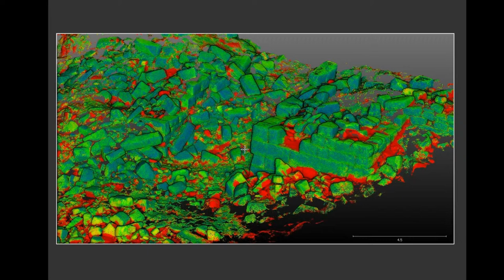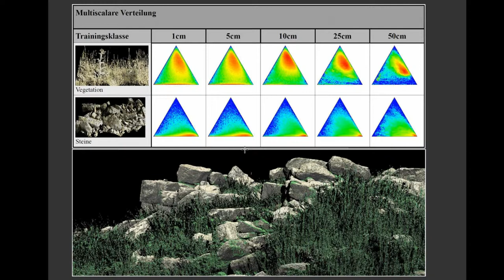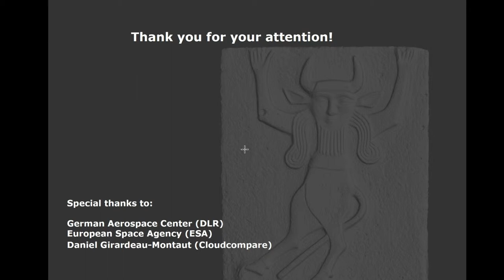Multidimensional Data Fusion For Archaeological Research - The Isparta Archaeological Survey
The technological progress in the field of remote sensing and 3D-digitizing methods enables archaeologists access to a vast multitude of potentially valuable datasets relevant for various research questions. With the advance of very high-resolution optical and multispectral satellite imagery in addition to highly accurate DEMs derived from stereo and tri-stereo imagery or InSAR, entire landscapes can be captured with an unprecedented spatial and spectral resolution. Furthermore, recent developments in the field of image-based modelling and 3D-laser scanning enable researchers to efficiently record complex archaeological sites with a very high accuracy and spatial resolution, which satellite-based systems cannot achieve yet. Within the framework of the research project “Isparta Archaeological Survey” different types of archaeological sites have been recorded using a combination of methods, including UAV-photogrammetry, terrestrial laser scans, geophysical surveys and close-range photogrammetry, in addition to acquiring various satellite based imagery from systems such as TanDEM-X, Pléiades, Quickbird, RapidEye, Spot-5 and Gambit, which cover the sites as well as the surrounding landscape. This case study will demonstrate the various benefits when combining different sensor technology, such as pixel-based fusion for the efficient segmentation of 3D point clouds, feature-based fusion for a better comprehension of the layout of archaeological sites as well as the integration of varying spatial scales for analysing sites in relation to their surrounding landscape. Furthermore, the challenges and workflows will be discussed when processing billions of 3D points to extract useful information for further archaeological interpretation as well as problems arising when combining datasets with varying degrees of accuracy and spatial resolution.

(Arie Kai-Browne, Kay Kohlmeyer, Thomas Schenk, Thomas Bremer, Bilge Hürmüzlü-Kortholt, Sebastian Plesch, Jona Schlegel)